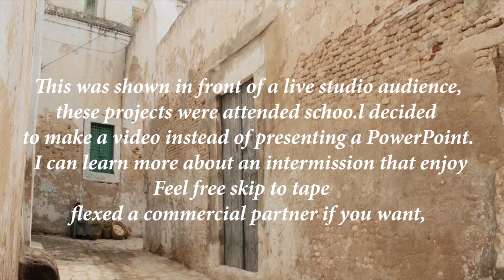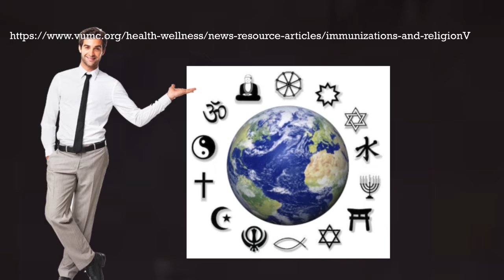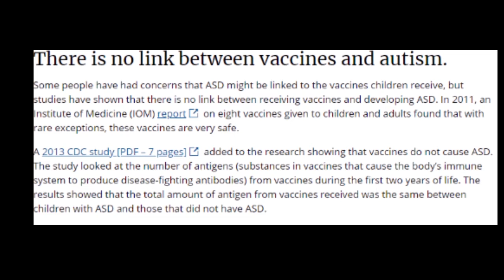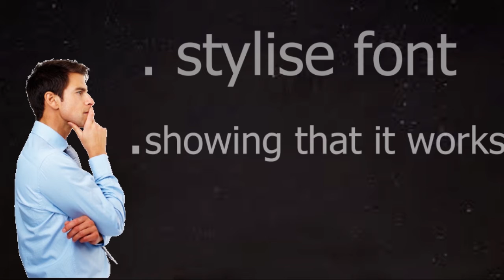PNG stockmen other video on anti vacs plus flex tape commercial analysis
0:00 - anti-vax
8:10 - intermission
8:55 - flex tape
with the anti-vax i try make it able to be recycled for youtube.
with the flex tape it there for a bonus.